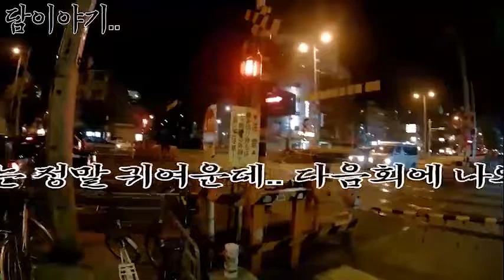즐찾사여행-거지투어 EP.1 오사카3박4일 33만원 !!! 초저가 세계여행 거지투어 in 일본 오사카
몇년전 후배 경태와 함께 여행을 아주 저렴하게 다니자고
시작한 거지투어 세계여행
처음으로 가까운 나라 일본을 선택했고
그중에서도 오사카로 정하여 여기저기 정보를 찾아 최대한
저렴하게 다녀오기로 했다
첫 에피소트 1은 모든 여행준비를 하고 출발하기전가지의
영상이다
퍼니타운 이라는 채널에서 시작을 했는데
상황이 안맞아서 더이상 채널을 운영하지 않게될듯해서
이곳으로 영상을 이사했다 ㅋㅋ
아직 거지투어는 살아있으니 앞으로
시간이나 여건이 될경우 거지투어로 여행을 해볼생각은 가지고있다
이영상은 몇년전에 다녀온 영상입니다.
근데 몇년전인지 기억이 안나네요 ㅋㅋㅋ 4년?5년전?